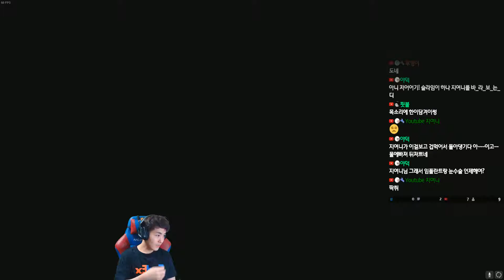팬텀 : #16 차가운 골짜기의 개같은 무희 | 다크 소울3 (DARK SOULS III)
안녕하세요. 항상 소통하는 방송 되겠습니다.